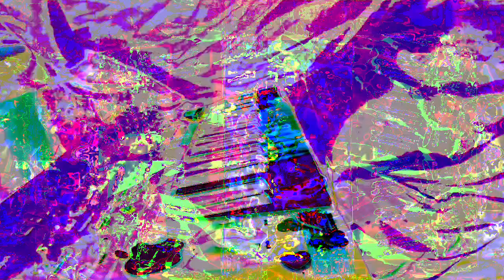Live performance video filming with effects in real time on supernova II using Max 8 sometimes.